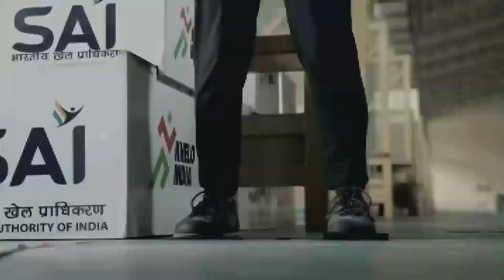Paris Olympics: राष्ट्रपति और प्रधानमंत्री ने पदक जीतने पर मनु भाकर को दी बधाई, कही ये बात। R Bharat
Olympics 2024 Day 2: पेरिस ओलंपिक के दूसरे दिन की सबसे अच्छी खबर भारत के लिए निशानेबाजी से आई, जब मनु भाकर ने 10 मीटर एयर राइफल का ब्रॉन्ज अपने नाम किया. ओलंपिक इतिहास में भारत के लिए निशानेबाजी में पदक जीतने वाली मनु, पहली महिला हैं. इसके अलावा मनु ने 12 साल बाद निशानेबाजी में भारत को मेडल दिलाया है. भारत के लिए मनु की जीत के तुरंत बाद एक और खुशखबरी आई. बेटी के मेडल जीतने पर पिता राम किशोर भाकर ने क्या कहा? देखिए वीडियो...